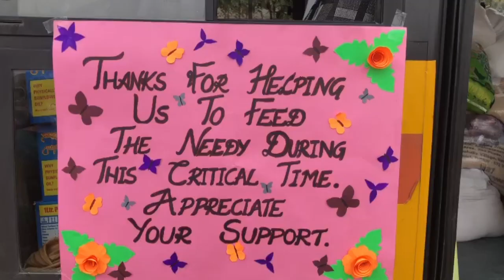COVID Relief Work Day 6